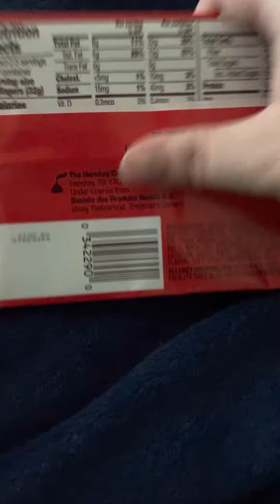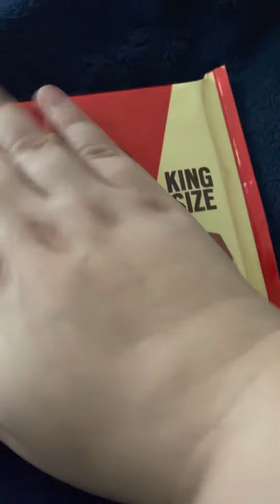ASMR kitkat tapping, scratching, rubbing, crinkles, and letter tracing requested